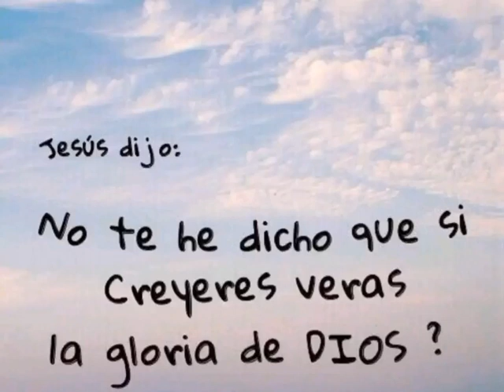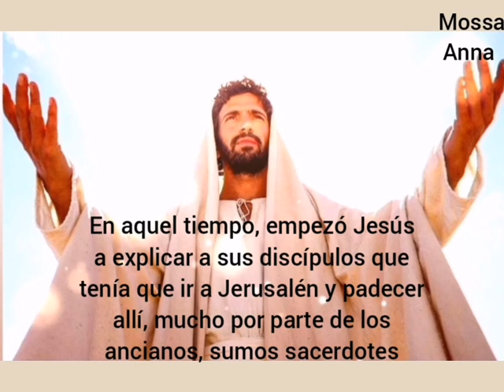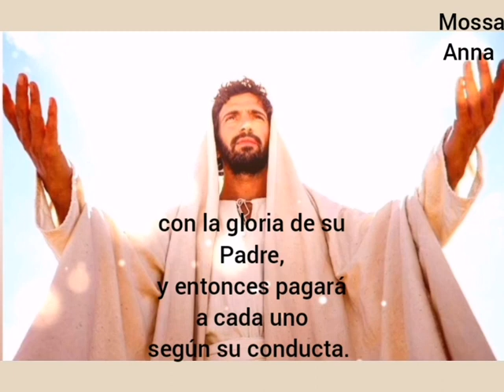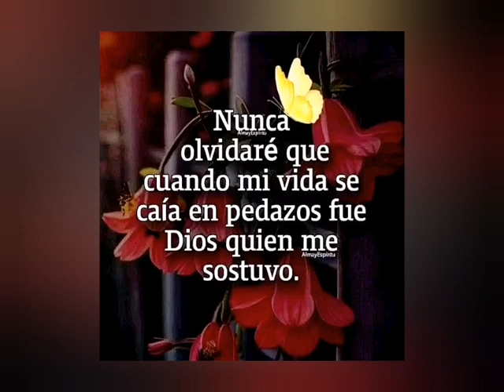"EVANGÉLIO DEL DOMINGO 3/SEPTIEMBRE/2023 🙏"